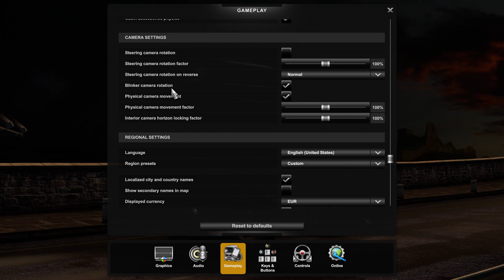DAF XF 105 Super Space 510 hp | Bratislava to Szczecin | ETS2 + Keyboad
Hello, hello everyone, today we playing Euro Truck Simulator 2 and this game just only keyboard. Enjoy the Journey! :D

SET UP
   ● CPU        : Intel(R) Core(TM) i5-9400F CPU @ 2.90GHz   2.90 GHz
   ● RAM       : 1x16GB (16GB) G-Skill GAMING Trident Z NEO RGB DDR4 3200MHz
   ● Storage  : 1 CX2 SSD 2.5" SATA III 1TB
                        1 Lexar SSD 2.5" SATA III 256GB
                        1  SEAGATE SKYHAWK SURVEILLANCE 3.5 Inch 5900RPM 2TB
   ● Monitor  :  MSI 27-Inch 1920 x 1080 at 144Hz